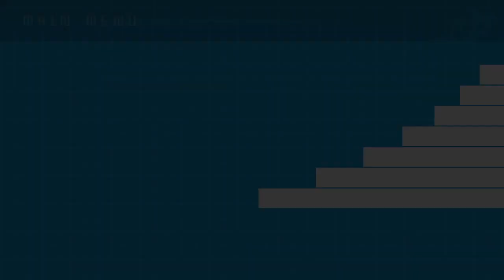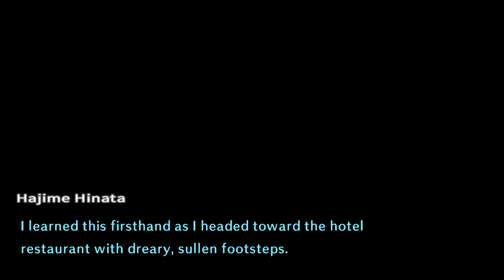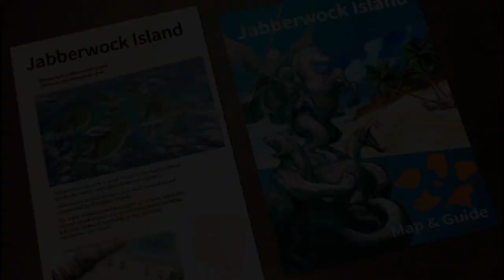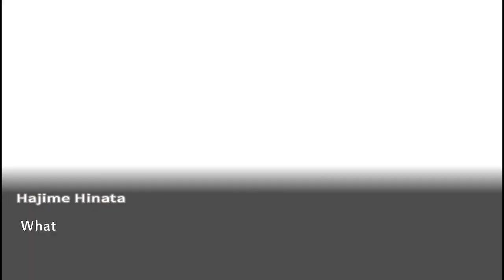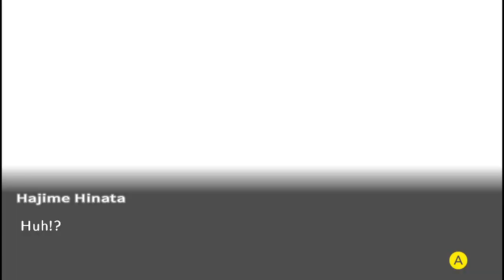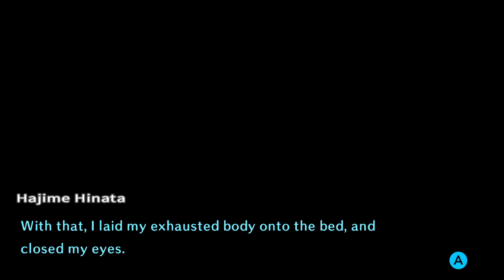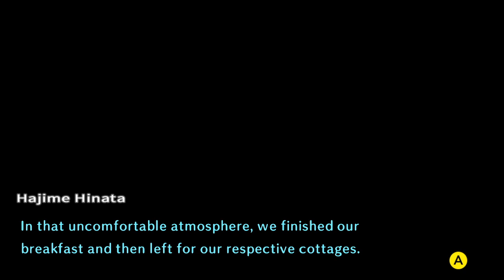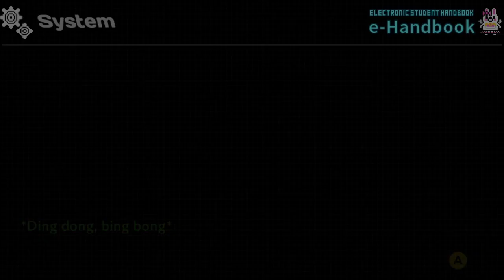Super Danganronpa 2: Goodbye Despair Walkthrough Part 5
This is part 5 of my Danganronpa 2 Walkthrough. I hope you enjoy!